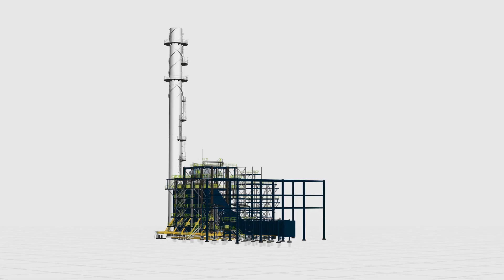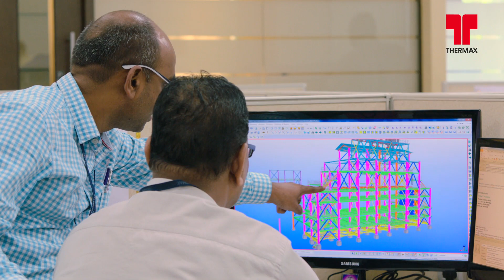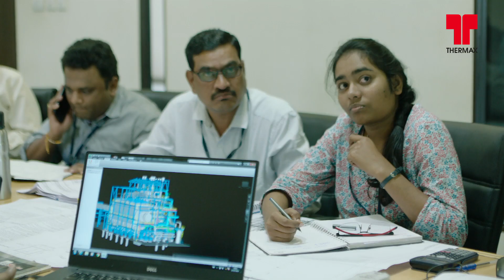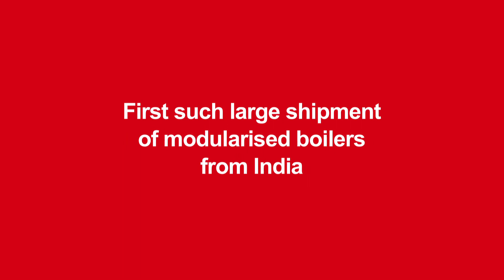Modularisation - The Next Big Opportunity!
With increasing complexities involved in setting up greenfield process plants, modularised solutions can help customers de-risk their construction work, accelerate completion time and save cost. Here’s a video that showcases Thermax’s proven capabilities in modularisation, or ‘plug-and-play’ model of engineering solutions.